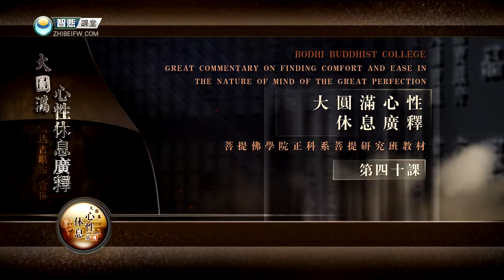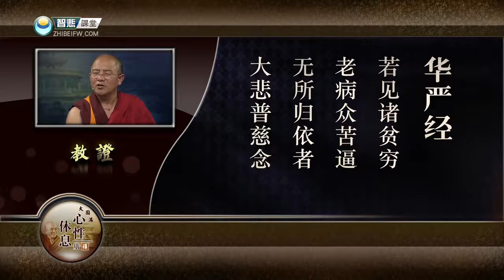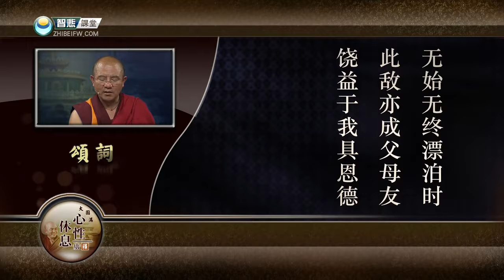索达吉堪布《大圆满心性休息》（第七品 四无量心）40